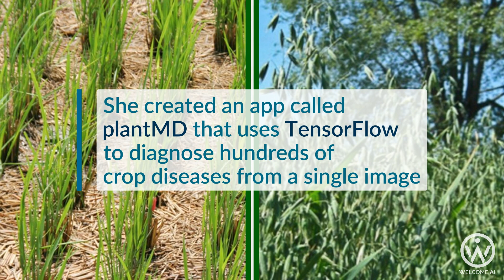Self-taught AI projects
From dry cleaning, recognizing plant diseases to autonomous RC cars. How a couple of self-taught coders are using AI.